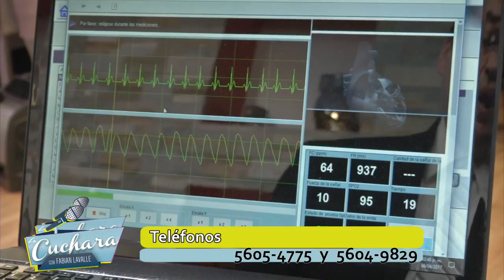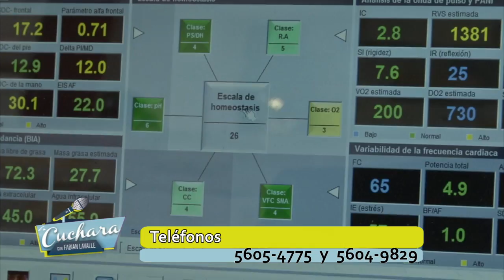Jorge Franco Vitametric | LA CUCHARA